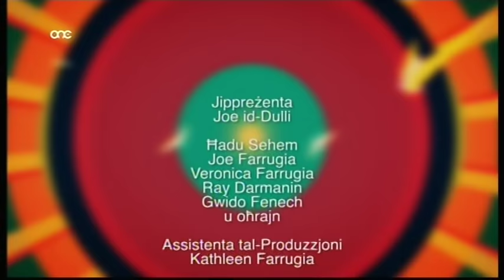Sketches Mad-Dulli - Fuq Il-Bahar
Sketches Mad-Dulli - Sajd - Drittijiet Joe Farrugia u ONE Media Limited Malta.